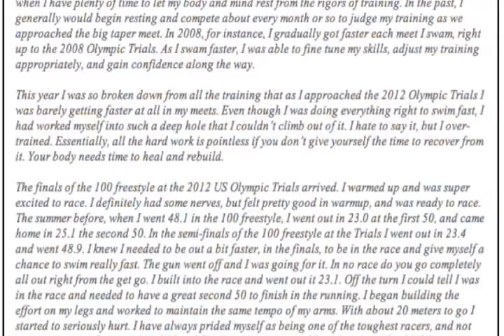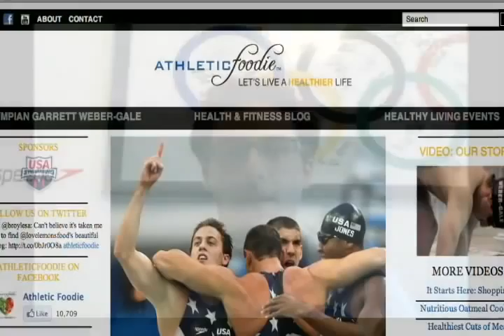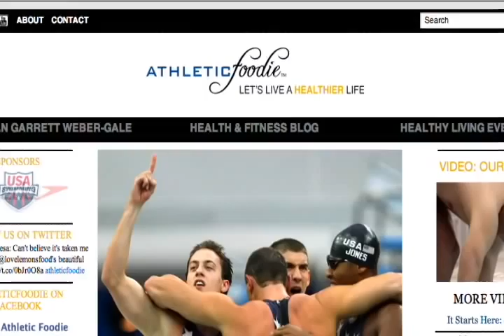Morning Swim Show: Garrett Weber-Gale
July 20, 2012: Olympian Garrett Weber-Gale joins today's edition of The Morning Swim Show to talk about how he is moving on from the disappointment of the U.S. Olympic Trials. In addition to working on increasing exposure for his business, Athletic Foodie, Weber-Gale has been processing the aftermath of not making the 2012 Olympic team. He talks about the reasons why he didn?t swim up to expectations, and what the results of the meet mean for his future in the pool. He also talks about traveling to London next week to support the American swimmers and what other roles he?ll play there.